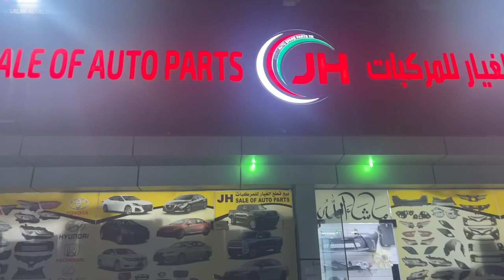Jawad Hameed whole sale dealers #2 brother big brother and small brother